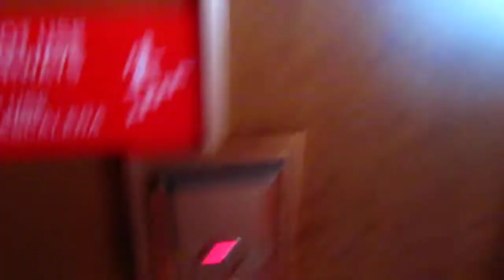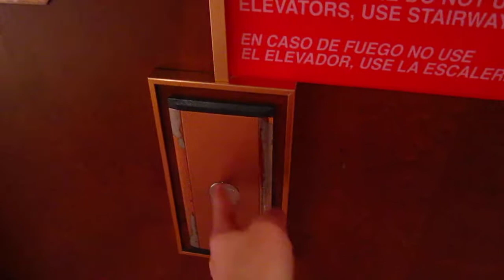Kone Marine Aft Elevators on the CARNIVAL SPIRIT